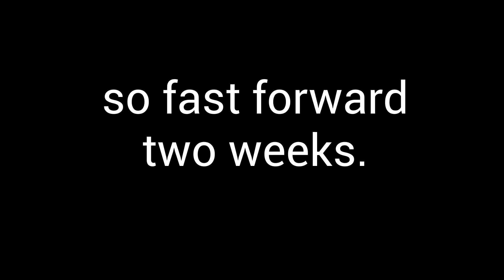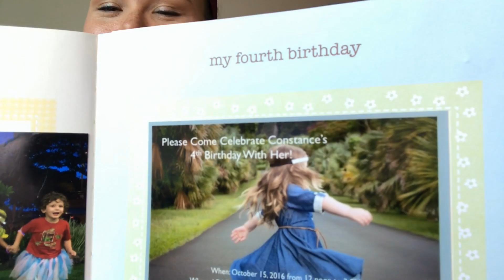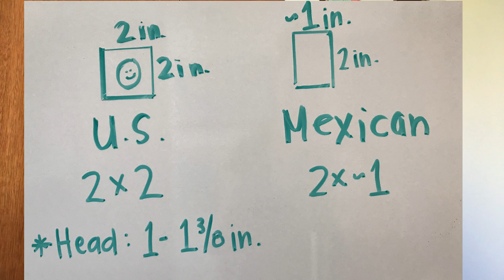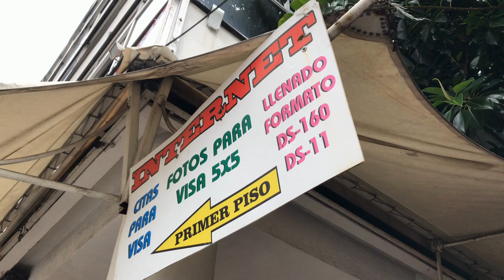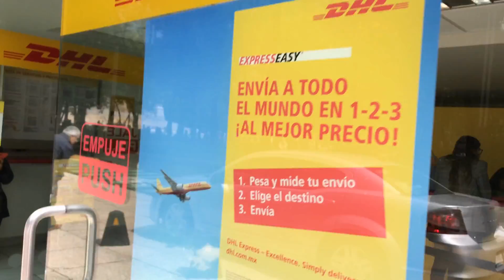Getting US Passport in Mexico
ツ Mommy Vlog by an USAer that now lives in Mexico with her family of 5!!! 🇲🇽 🇲🇽 🇲🇽

ツ Themes include motherhood, bilingualism, living in Mexico, and realism (the beauty in daily activities and authentic fun as a family).

ツ To donate and help us form service projects around Mexico

          FAQs
✔ ¿What´s it like living in Mexico?
          Spanish Videos